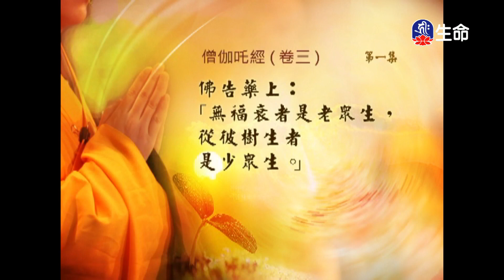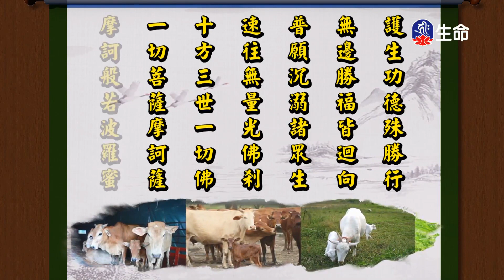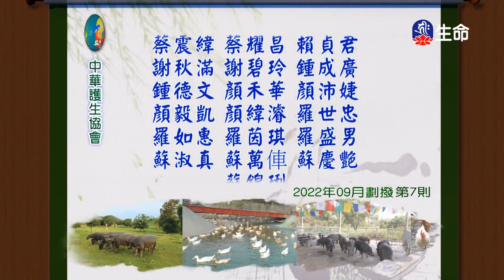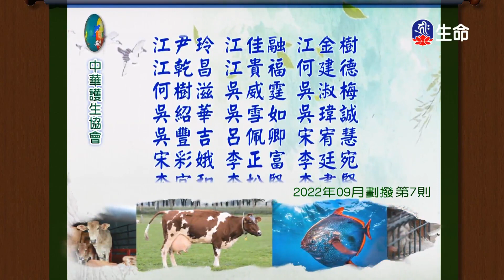經典讀誦_(lifetv_20230324_04:30)